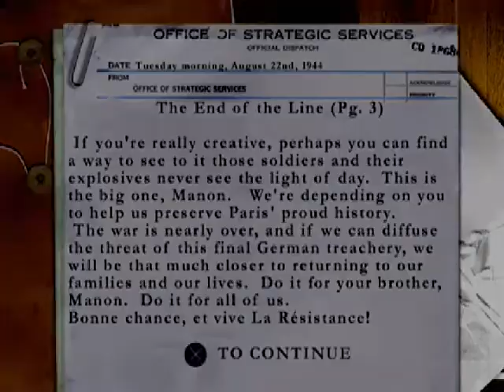Let's Play Medal of Honor Underground (S24E1) Murderous Underground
The panzerfaust might be a desperation weapon at this point, but it's my favorite desperation weapon.